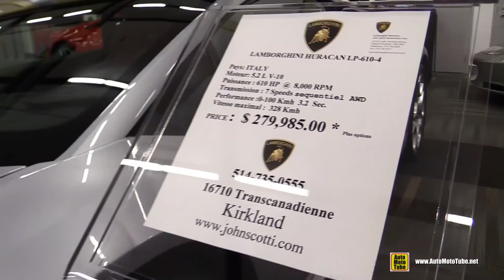2015 Lamborghini Huracan LP610-4 - Exterior and Interior Walkaround - 2015 Ottawa Gatineau Auto Show